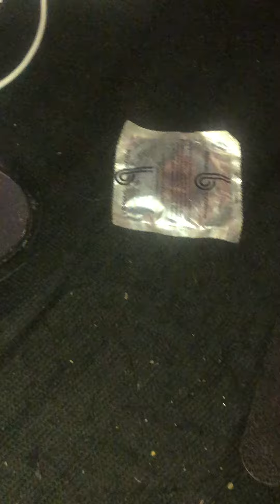part #2 created backpack duffle supply undergarment pockets options jan #12